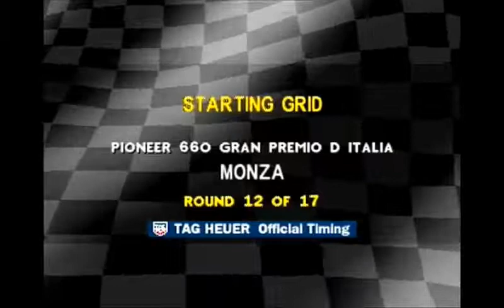Let's Play Formel 1 1995 (PS1) - Part 12 - Grosser Preis von Italien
Die letzte Hochgeschwindigkeitsstrecke im Kalender, dazu noch im Heimatland des Minardi-Teams. Und Regen. Das sollten eigentlich gute Vorzeichen sein ^^

Spiel: Formula 1
Entwickler: Bizarre Creations
Publisher: Psygnosis
Plattform: PS1, PC
Beschreibung: 1996 erschien das erste Formel 1-Spiel für die PS1 und es war ein voller Erfolg. Nicht nur, dass das Spiel sich durchaus gut verkaufte, es wird bis heute als eines der besten Formel 1-Spiele aller Zeiten angesehen. Die Stärken liegen auf der Hand: Als eines von wenigen Formel 1-Spielen sind hier tatsächlich alle Fahrer vorhanden, die in dieser Saison auch teilgenommen haben. Und die Grafik ist für ihre Zeit äusserst gut.
Nach dem Vorbild von CSickmann, früher bekannt als PaddymachtLPs, werde ich für die Formel 1 eine MyCareer starten. Die beginnt auch im Jahr 1995 und baut auf der Storyline auf, dass einige Leute von Ferrari unsere Leistung in den Juniorformeln verfolgt haben und mich für eine zukünftige Verpflichtung bei Ferrari vorbereiten. Je nach dem, wie ich mich schlage, wird sich zeigen, ob ich Ferraris Hoffnungen erfülle oder an ihnen zerbreche.

Giorgio M.